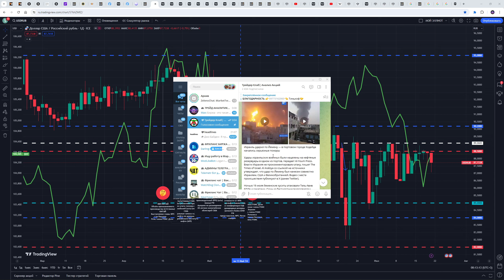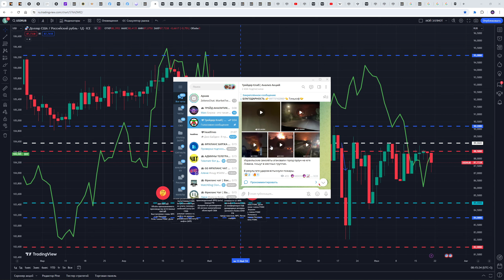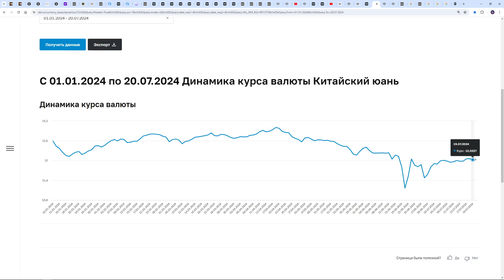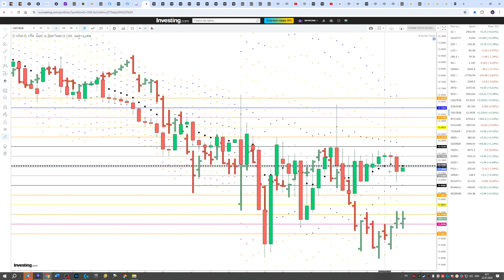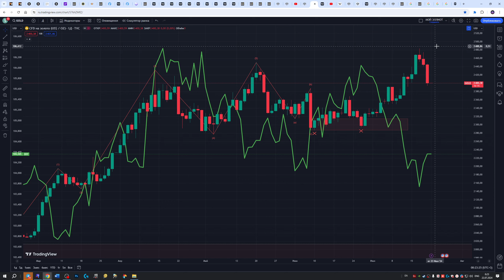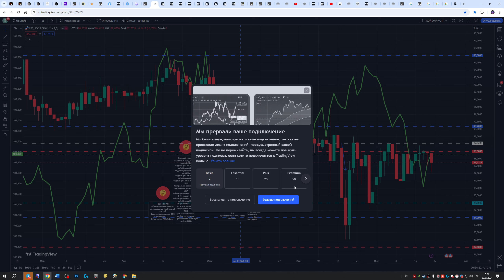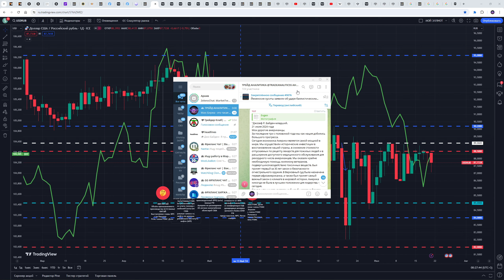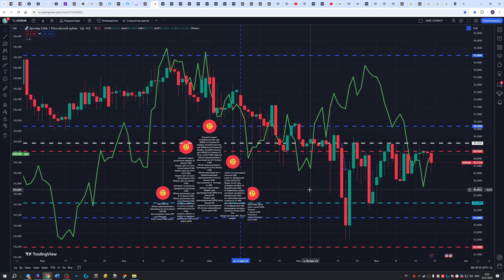ЧТО И КАК МОЖЕТ ПОВЛИЯТЬ НА КУРС ДОЛЛАРА РУБЛЯ НА ЭТОЙ НЕДЕЛЕ? КУРС ДОЛЛАР РУБЛЬ НА СЕГОДНЯ 22.07.24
НЕ ЖДИТЕ ОФИЦИАЛЬНОГО ОТ ЦБ, ЗНАЙТЕ ЗАРАНЕЕ!!! КАКУЮ СТАВКУ ПРИМЕТ ЦБ РФ В ПЯТНИЦУ 17 ИЛИ 18???!! А МОЖЕТ НЕ ИЗМЕНИТ?!!  БАЙДЕН ВСЕ?!! КАК ЭТО ОРАЗИТЬСЯ НА ДОЛЛАРЕ США?!! КАК ПРОЙДЕТ  УПЛАТА НДПИ НА ЭТОЙ ЕДЕЛЕ?!! КАК СИЛЬНО ОНА УКРЕПИТ РУБЛЬ?!!   КАК ВЫСОКО УЙДЕТ ДОЛЛАР И ЕВРО, ЮАНЬ?  ОТВЕТ В ВИДЕО!!!  КУРС ДОЛЛАР РУБЛЬ НА СЕГОДНЯ 22.07.24